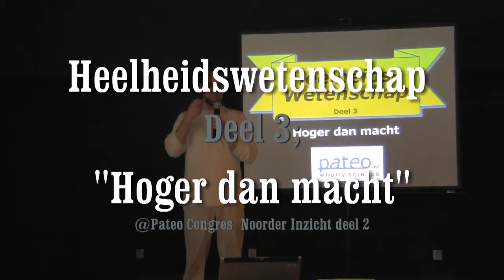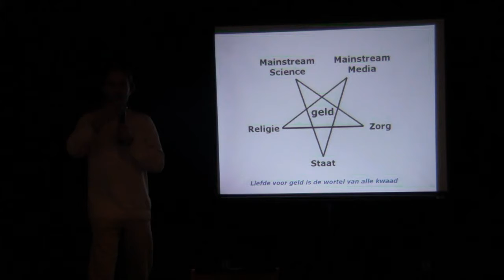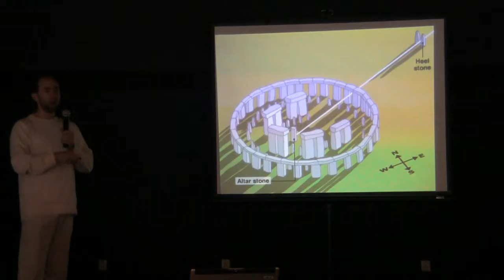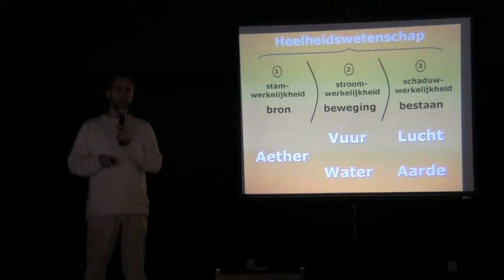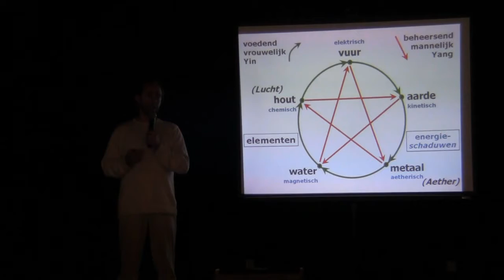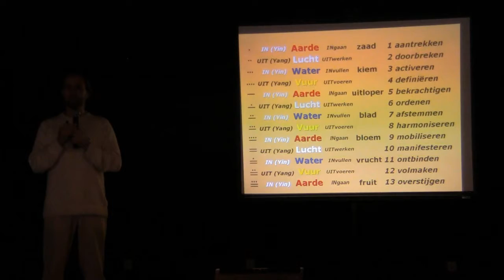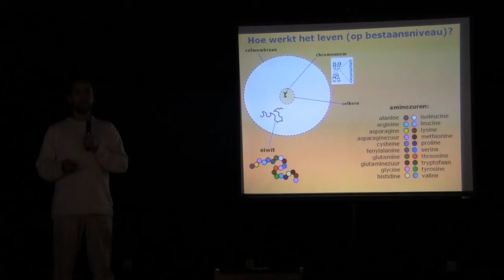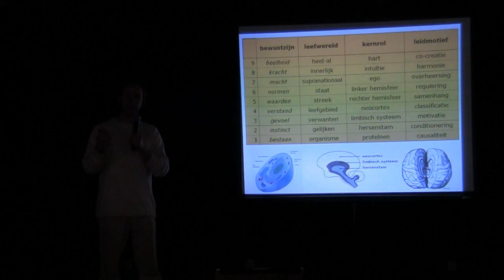Johan Oldenkamp presenteert Wholly Science tijdens Noorder Inzicht 2 (2012) [deel 5 van 6]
Wetenschap zonder spiritualiteit is dood en zielloos.

Spiritualiteit zonder wetenschap is fantasie en ongegrond.

De Pateo Academia biedt de heelheid van bezielde wetenschap waarvan gegronde spiritualiteit het kloppende hart vormt. Deze wetenschap wordt Heelheidswetenschap genoemd, want het toont de fundamentele heelheid van alles. In het Engels is dit Wholly Science, wat we ook kunnen aanduiden als Holy Science. Heilig verwijst namelijk naar de heelheid, en daarmee ook naar heel worden, helend en healing. We mogen Heelheidswetenschap dus ook Heilige Wetenschap noemen, of Wakkere Wetenschap, of Universele Wetenschap, of Levende Wetenschap, of gewoon Wetenschap. Deze Wetenschap gaat over fysica èn metafysica, over het normale èn het paranormale, over het natuurlijke èn het bovennatuurlijke, over astronomie èn astrologie, over empirie èn sensitiviteit, en over de fundamentele heelheid van alle andere tweedelingen.

De universiteiten hebben ons eeuwenlang misleid met dode wetenschap. De kerken (inclusief New Age) hebben ons eeuwenlang misleid met gefantaseerde spiritualiteit. De missie van de Pateo Academia is om daarvoor Heelheidswetenschap in de plaats te geven, waardoor zelfs universitaire schriftgeleerden en kerkelijke goedgelovigen de Waarheid van de Levende Wetenschap mogen gaan ontdekken.

Vanwege de misleidingen door de universiteiten en de kerken begrijpt vrijwel niemand de werkelijke ontstaansgeschiedenis van onze werkelijkheid. De Pateo Academia verklaart deze oorsprong vanuit de Levende Wetenschap op een opvallend eenvoudige wijze (dus zonder allerlei ‘dode’ aannames of absurde fantasieën). Deze verklaring staat bovendien zeer nauwkeurig beschreven in het begin van het eerste bijbelboek, maar zonder fundamentele kennis van Heelheidswetenschap valt deze beschrijving niet te begrijpen, waardoor universitaire geleerden afhaken en kerkelijke gelovigen gaan fantaseren.

Alle oude Heilige Geschriften gaan over Heelheidswetenschap. De Pateo Academia interpreteert deze klassieke geschriften op basis van de principes van de Levende Wetenschap. Een belangrijke plaats binnen Heelheidswetenschap wordt ingenomen door de Oude Grieken, zoals Heraclitus, Pythagoras en Plato.

Meer informatie over Johan Oldenkamp is te vinden op de meertalige website Pateo.nl: